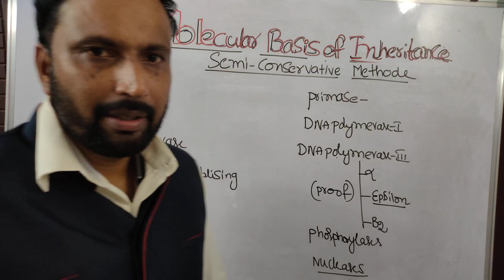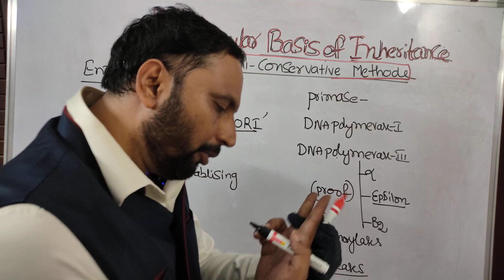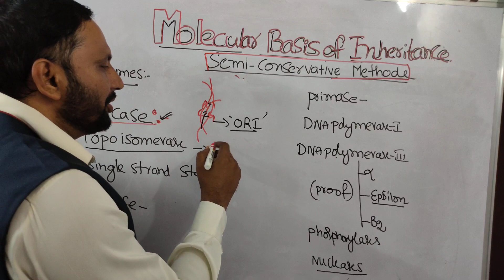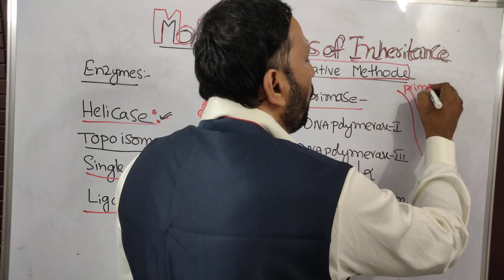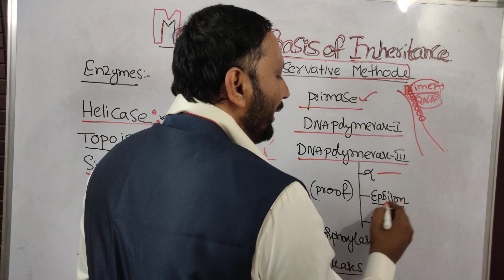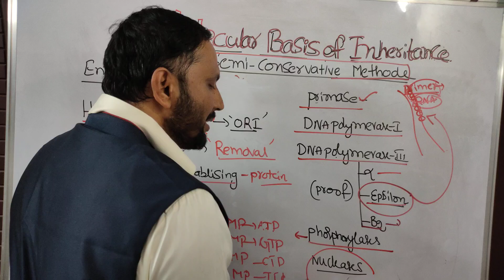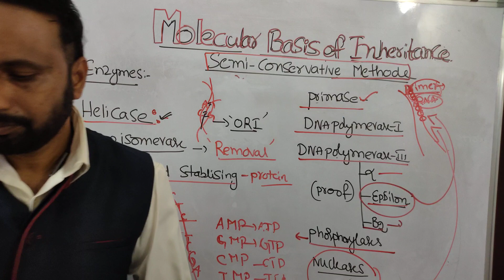MOLECULAR BASIS OF INHERITANCE-DNA REPLICATION QUICK REVISION PART-1 ENZYMES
DNA REPLICATION PART-1, ENZYMESMOLECULAR BASIS OF INHERITANCE-DNA REPLICATION QUICK REVISION PART-1 ENZYMES